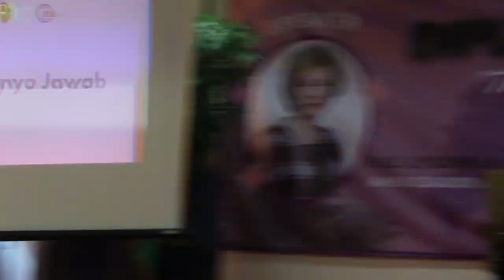RUSSIA WANTS EQUAL INTERNATIONAL RELATIONS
GTI-The Russian-Indonesian Ambassador, H.E. Lyudmila Georgievna Vorobieva lectured for the second time in the framework of the Diplomacy Dialogue Road Show, 6 February 2024 at Jayabaya University, Jakarta. The lecture theme was entitled "The Constant Changing World Post Russian-Ukrainian War".

The event opened with several remarks. Among them Dr. Ika Yuliansari, M.Si (Rector of Jayabaya University), Dr. Agus Haryanyo, S.Ip., M.Si (Chairperson of AIHII), Muhammad Ma'ruf, Ph.D (Director, Global Thinkers institute-GTI).

Dr Ika said that this activity was a lesson for Jayabaya University students, especially those majoring in International Relations, to get to know the current geopolitical situation, regarding the Ukraine-Russia conflict from authoritative sources. Dr, Agus hopes that AIHII can collaborate widely with the Russian embassy in the academic field.

Muhammad Maruf, Ph.D. emphasized the importance of understanding the grand narrative of world governance philosophically. Rationally comparing the Western liberal-democratic and the Multipolar World narrative. Understanding military conflict is not just a competition of political-economic interests, but also a war over the most valid values to be used as a basis for a just, humanist and spiritual world governance civilization.

Lydumila said that the USSR and the US were actually an alliance during the second world war. After the second world war, alliances turned into competition (cold war). The world is driven by a Bipolar World Order. The US (Capitalist-Liberal Democracy) and the USSR (Socialist-Communist) as world controllers. The rest of the world follows these two forces.

After the fall of the USSR in 1990 and the formation of the Russian Federation in 1991, the Russian government began to rebuild Russia with a new idea - a Multipolar World. A world in motion for the principles of equality, respect for human dignity and the benefit of national interests. This grand narrative is to balance Unipolar World Governance-US-NATO Unilateralism. Such as the invasion of Afghanistan, Iraq, Libya, Syria without a UN mandate. This invasion is for various irrational reasons and manipulation, building democracy and human rights, fighting terrorism, destroying mass weapons, replacing authoritarian regimes.

US-NATO is trying to expand into the Russian border region. Ukraine is an intermediate target to weaken Russia. In 2014, NATO supported a coup and changed the Ukrainian government to a pro-Western one. After Volodymyr Zelenskyy, who was pro-US-NATO-Western Europe, became president, everyday Russian began to be banned, people who still spoke Russian experienced persecution, murder and kidnapping. After Zelenskyy wanted Ukraine to join NATO, Russia took preventive military action. President Putin ordered the military operation with two objectives: demilitarization and denazification.

Lyudmila explained that Russia had to take this reason because it was experiencing a real military threat. NATO's missile system would only need 2 minutes to reach Moscow, if Ukraine joined NATO. Russia will have direct confrontation with the collective power of NATO.

These facts are what actually happened, but the Western media always manipulates narratives and data. One of the problems with incomplete understanding of the Ukraine-Russia conflict is the bias in information produced by western media. Through all Western media networks (BBC, CNN, etc.), a feeling of phobia towards Russia is growing. Provoking Ukrainian society to hate Russia.

Strategically, US-NATO-West Europe wants Russia to become a weak country. Ukraine has become a target and intermediary for all Western interests. Its position is very strategic because it borders directly on Russia. Now Russia is experiencing the biggest sanctions from the West.

Russia-Ukraine is actually one unit of Russian culture and language. Especially in the region; Donetsk, Luhansk and Crimea declared joining the Russian Federation through a referendum. However, as arms support from the US and Western Europe continues to flow into Ukraine, a peaceful solution has become a dead end. The West has always obstructed the Ukrainian and Russian peace process. The West continues to impose relentless sanctions on Russia and continues to try to prolong the war. Even though Western Europe has a loss in buying gas from the US compared to Russia, European countries have always bowed to US wishes.

This event is the result of collaboration between Jayabaya University, the Indonesian International Relations Association (AIHII), the Global Thinkers Institute (GTI), and the Russian-Indonesian Embassy.

Organized by the International Relations Student Association committee, Faculty of Social and Political Sciences, Jayabaya University.
multipolarworld filsafat russia russi-indonesia#H.E. Lyudmila Georgievna Vorobieva